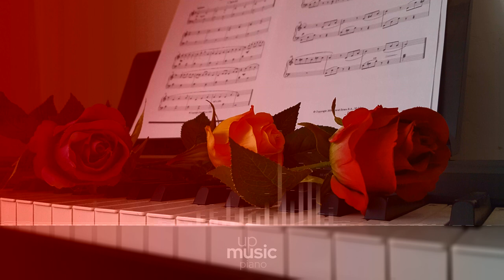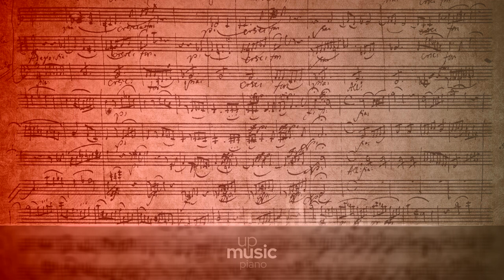15 Sinfonias, BWV 787-801 - 12. Sinfonia in A major, BWV 798, by Randolph Hokanson ∙ upmusic ∙ piano